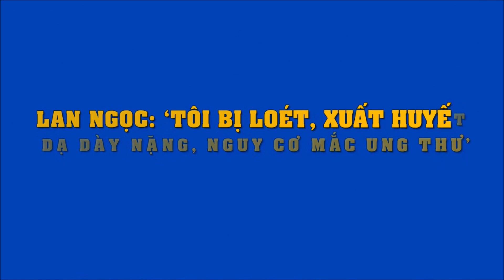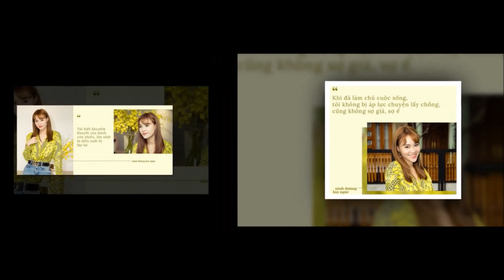Lan Ngọc: 'Tôi bị loét, chảy máu dạ dày nặng, nguy cơ mắc ung thư